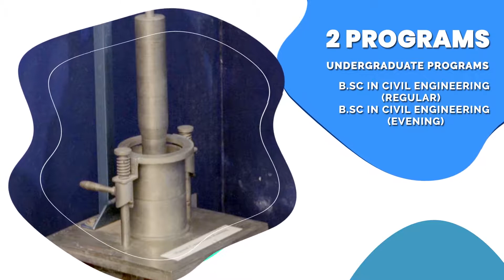Uttara University | Dept. of Civil Engineering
নির্মাণশৈলির নতুনত্বের ধারাবাহিকতায় আমাদের সমাজে সিভিল ইঞ্জিনিয়ারগন প্রভাবশালী পেশাদার হিসেবে স্থান করে নিয়েছেন। তাঁরা মানুষের জন্য কর্মসংস্থান সৃষ্টি এবং অর্থনীতির চাকাকে ত্বরান্বিত করেন। দেশ পেরিয়ে মধ্যপ্রাচ্য, ইউরোপ ও কানাডাসহ বিভিন্ন দেশে বাংলাদেশের পুরপ্রকৌশলীদের গুরুত্ব বাড়ছে। আপনিও যদি এই গৌরবময় পেশার একজন গর্বিত ও সফল অংশীদার হতে চান, তাহলে উত্তরা ইউনিভার্সিটি সিভিল ইঞ্জিনিয়ারিং বিভাগ হতে পারে আপনার সেই স্বপ্ন পূরনের পাথেয়। সিভিল ইঞ্জিনিয়ারিং এ সর্বাধুনিক প্রযুক্তির পাশাপাশি অভিজ্ঞ শিক্ষক ও যুগোপযোগী পাঠ্যসূচির সমন্বয়ে উত্তরা ইউনিভার্সিটি আপনাকে দেবে সিভিল ইঞ্জিনিয়ারিং বিভাগে শিক্ষা অর্জনের শতভাগ নিশ্চয়তা।

বিশেষ অফার :
এসএসসি এবং এইচএসসি তে জিপিএ ৫.০০ মানেই উত্তরা ইউনিভার্সিটিতে ১০০% স্কলারশিপ।

২০১৯ সালে এইচএসসি উত্তীর্ণদের জন্য ৪ বছর মেয়াদী আন্ডার গ্রাজুয়েট ইলেকট্রিক্যাল, সিভিল, টেক্সটাইল ও ম্যাথ প্রোগ্রামের জন্য ১০০% এ্যাডমিশন ফি ফ্রি এবং ৩০%-১০০% স্কলারশিপ।

২০১৯ সালে এইচএসসি উত্তীর্ণদের জন্য ৪ বছর মেয়াদী বিবিএ, ফ্যাশন ডিজাইন, মার্চেন্ডাইজিং, সিএসই, এলএলবি, বাংলা, ইংরেজি, ইসলামিক স্টাডিজ ও শিক্ষা বিষয়ে আন্ডার গ্রাজুয়েট প্রোগ্রামের জন্য ৫০% এ্যাডমিশন ফি ফ্রি এবং ১০%-১০০% স্কলারশিপ।

বিপিএড, এমপিএড, এমএসসি ফিজিক্সসহ উপরোক্ত প্রোগ্রামসমূহের মাস্টার্স প্রোগ্রামে ন্যূনতম ১০% স্কলারশিপে ফল-২০১৯ সেমিস্টারে ভর্তি চলছে।